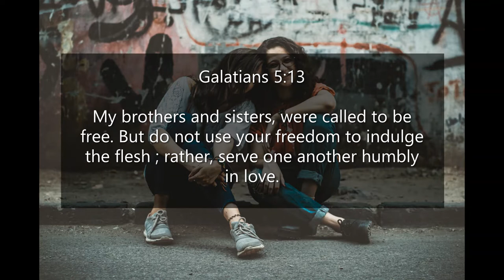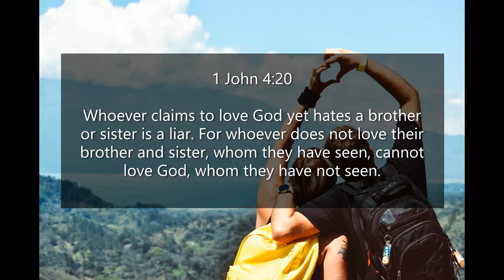Inspirational Quotes - Love One Another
If you like Inspirational Quotes -  Love One Another video, please do not forget to hit the subscribe button and the bell icon to notify you, we are uploading new inspirational quotes every day.